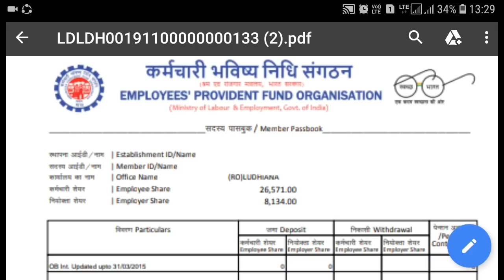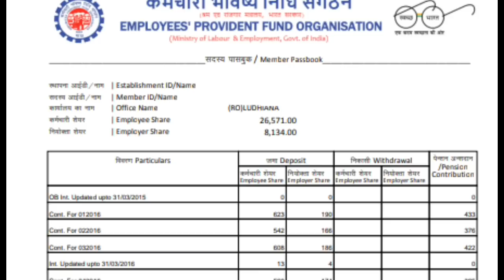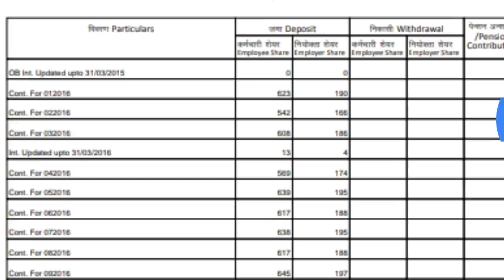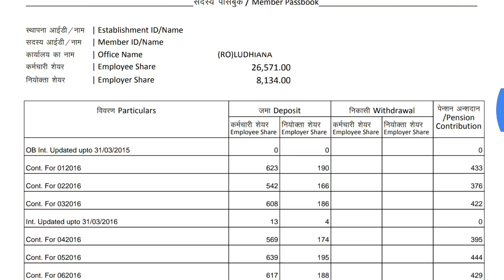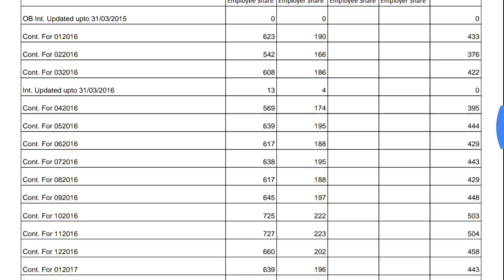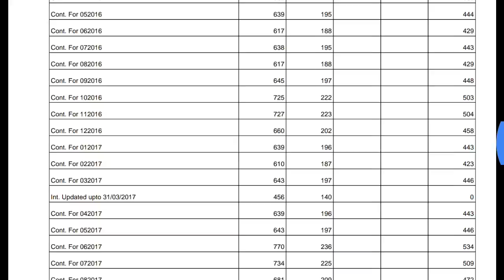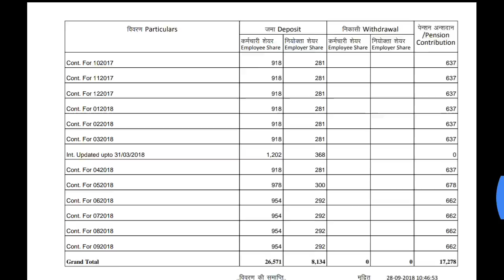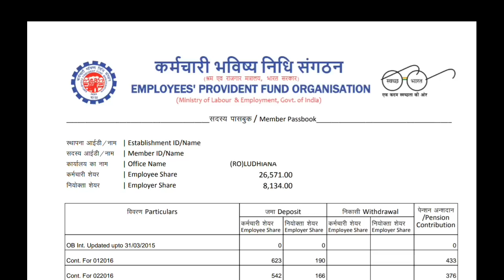Pf Ka Paisa Double Kaise Milta Hai | PF Passbook Complete Information in HIndi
Dosto Aaj Is Video Me Mai Apke Bahut Saare Swalo ka Jawab ek Video se Samjhane ki Kosis Karunga Epfinformation ke baare me apke jo bhi swal hai un sabaka jwab apko is video me jarur mil Jayega